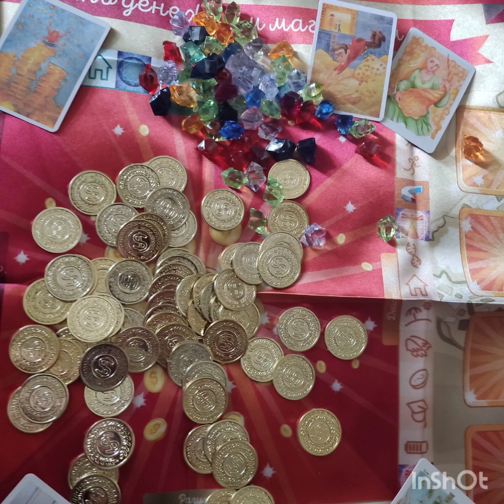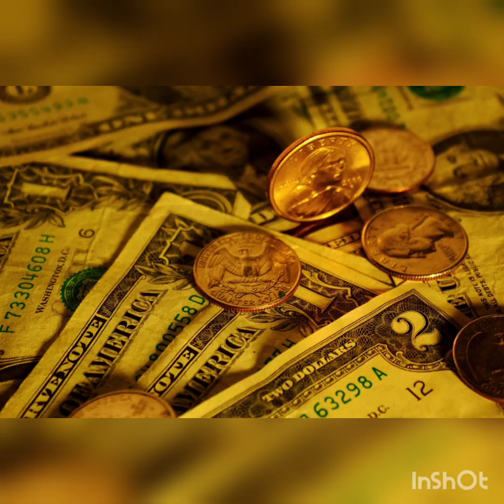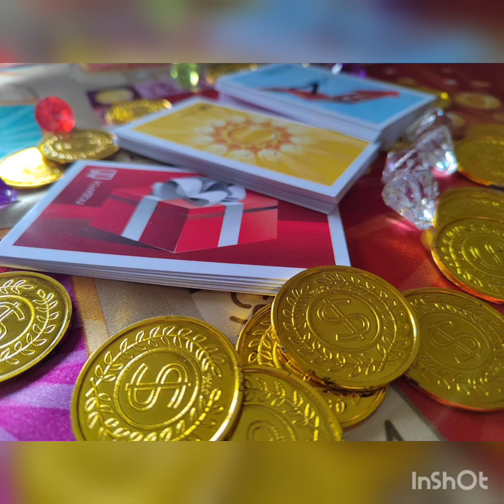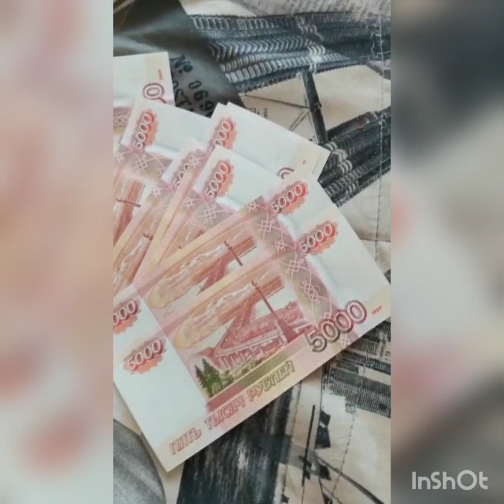курс Ключ изобилия день 6